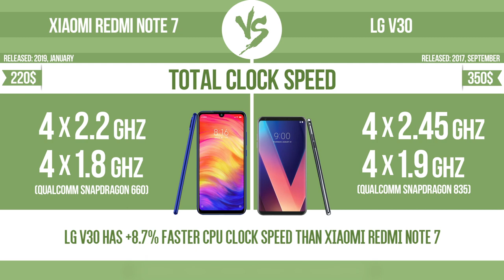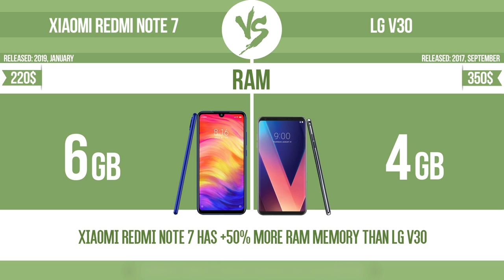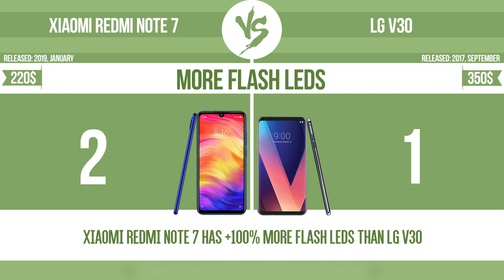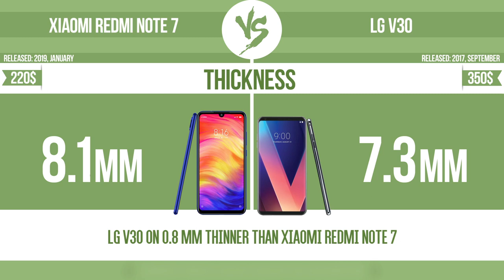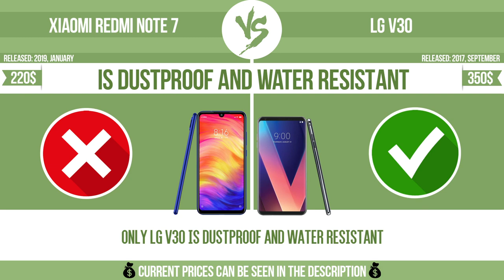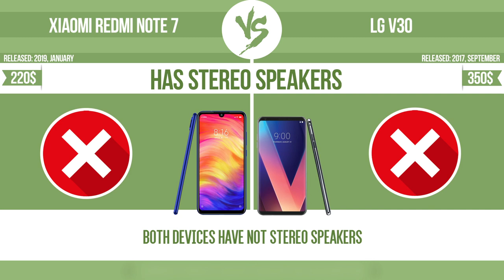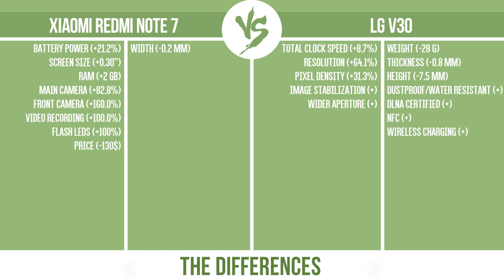Xiaomi Redmi Note 7 vs LG V30 ✔️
See current devices prices:
Xiaomi Redmi Note 7
LG V30